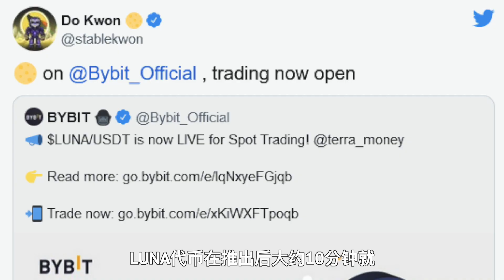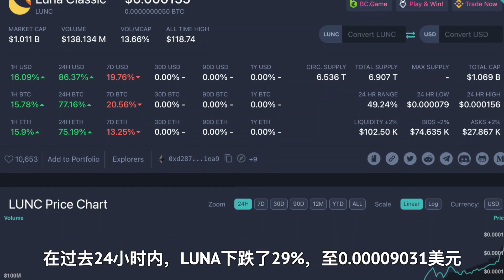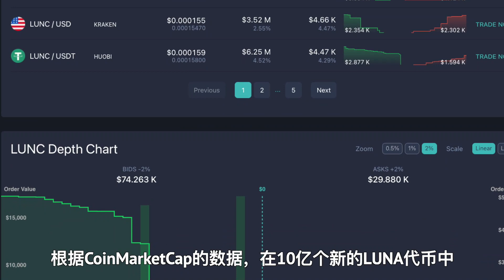信用破产："Terra 2 0"区块链下的LUNA代币重启仅数小时就暴跌了70%以上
我是一个对于网络推广、网络行销、NFT交易员 加密货币、Web3、元宇宙（元界）、区块链、 DAO、高新科技、人工智能有浓厚兴趣的创作者
I am a creator with a strong interest in network promotion, network marketing, NFT trader cryptocurrency, Web3, Metaverse blockchain, DAO, high tech, and artificial intelligence.